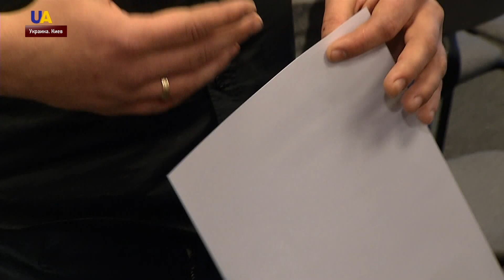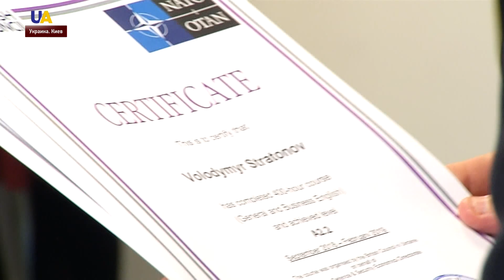Английский язык для бывших военнослужащих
Адаптировать военных к мирной жизни и помочь обрести им новые профессии. Такова цель программы обучения английскому языку в британском совете - в рамках программы НАТО по переподготовке бывших военнослужащих. 16 украинских бойцов учились составлять резюме и проходить собеседования на английском. Они закончили курсы и готовы вступать в бой - теперь уже не на передовой, а в повседневной жизни.